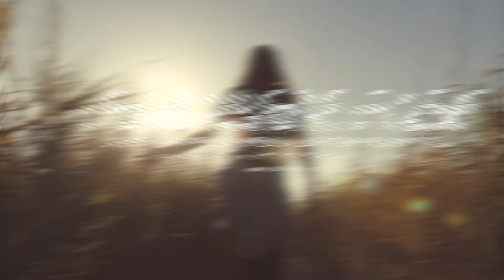Conocí A Jesús ¿Ahora Qué?: Parte 2 (Harold Guerra)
Nuestro deseo es enseñarle a la gente que Dios está disponible. Si estás en el área de Houston y ciudades cercanas, y no asistes a ninguna iglesia, ¡nos gustaría recibirte en Hosanna Woodlands!

Nos reunimos en:
The Woodlands High School
6101 Research Forest Dr.